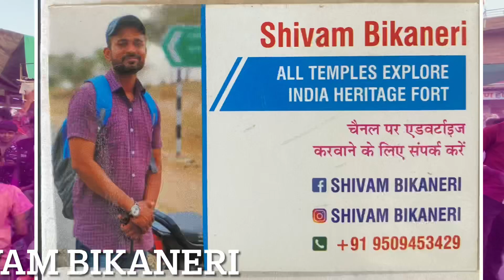बाबा सहीराम जी की पेटप्लायनी यात्रा हुई पूरी लोगों की भीड़ को क़ाबू में किया पुलिस ने 🚩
बाबा सहीराम जी की पेटप्लायनी यात्रा सम्पूर्ण - चमत्कारों की लगी झड़ियाँ- कलयुग- में इतने चमत्कार babashiramlotenyatra